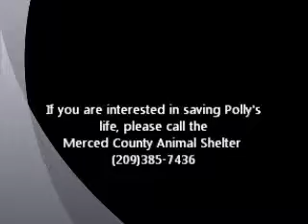Polly Moran ID 125712